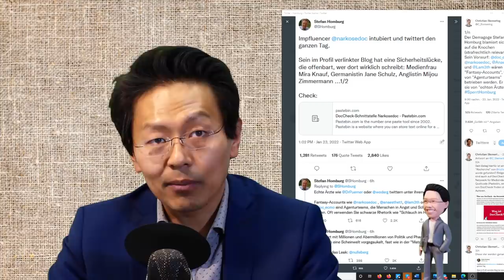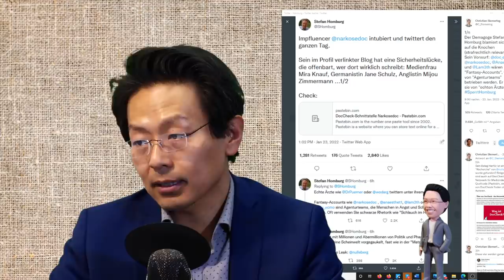Sorry, Stefan Homburg. Narkosedoc ist doch echt.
Ich habe mir Ausweise, Urkunden und dazu passende Websites in einer Videokonferenz angesehen und kann auf dieser Grundlage bestätigen, dass @Narkosedoc jedenfalls zum Zeitpunkt der Verleihung approbierter, promovierter Facharzt für Anästhesiologie ist und auch gegenwärtig in dieser Funktion auf der Klinik-Website namentlich und mit Foto vorgestellt wird. Ist meine Aussage auf YouTube ein Beweis? Nein, aber der Beweis könnte jederzeit auch vor Gericht geführt werden, wenn es nötig wäre.